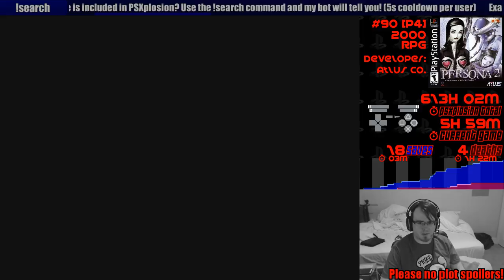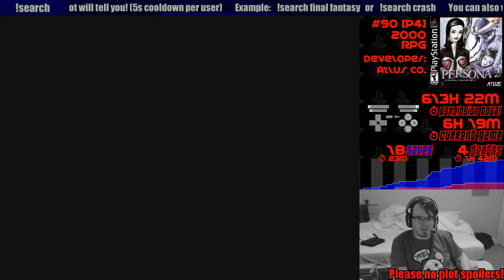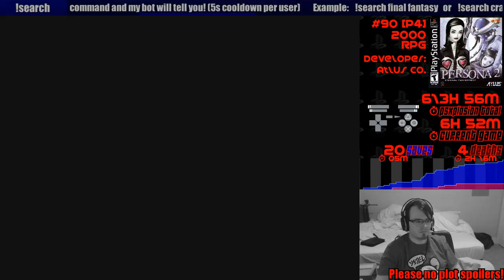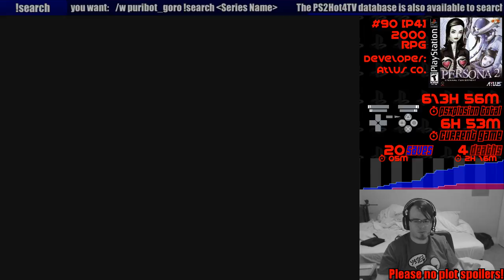PSXplosion #90 [p4] Persona 2